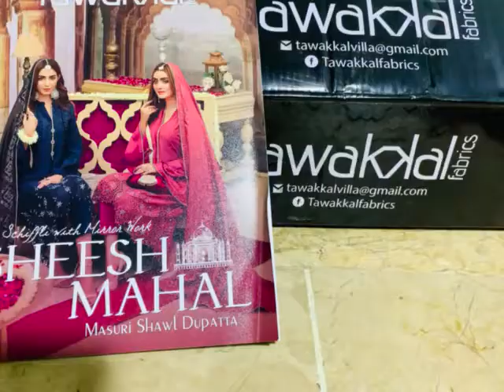sheesh mahal set avaiable 2020 by tawakkal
Video from Ladies Point